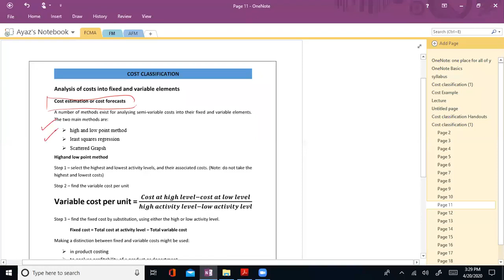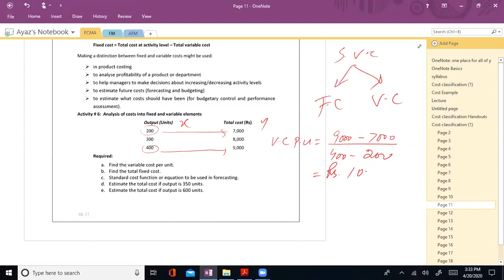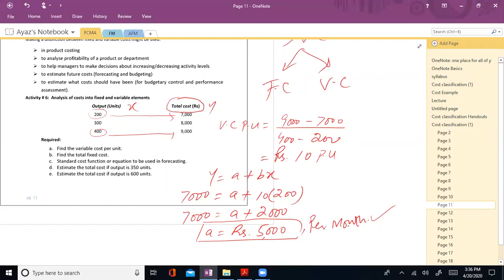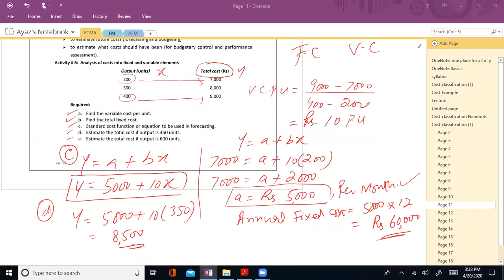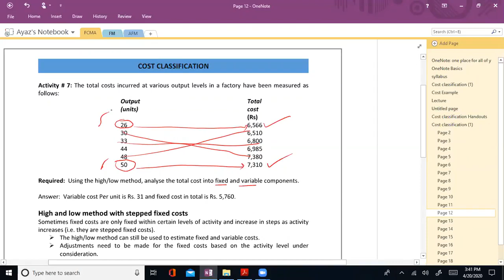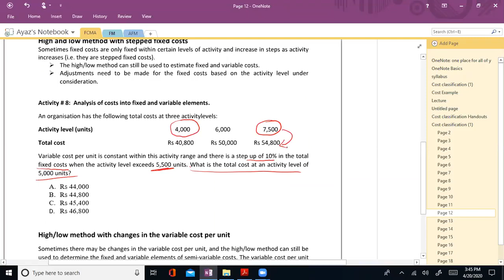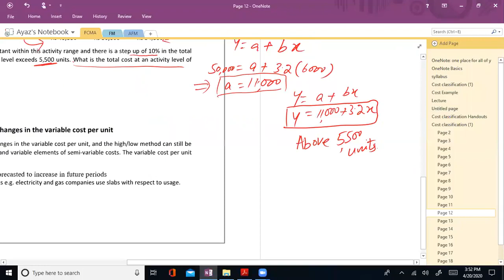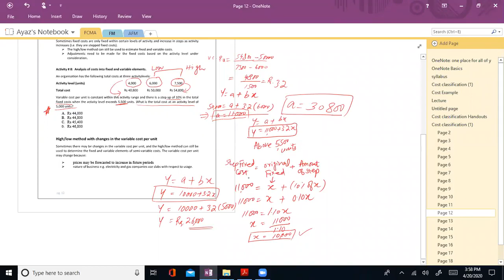Fundamentals of Cost & Management Accounting FCMA Lectures by Ayaz mustafa Lec No 6| ICMA PAKISTAN